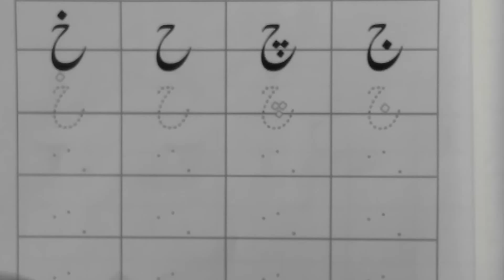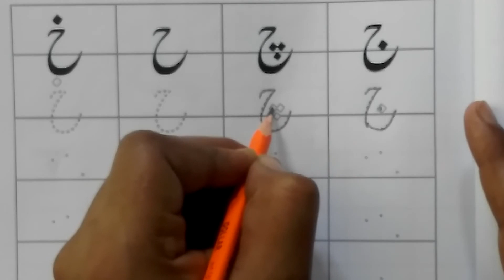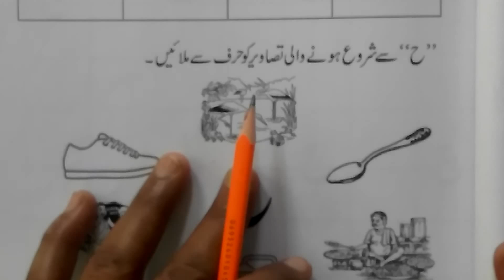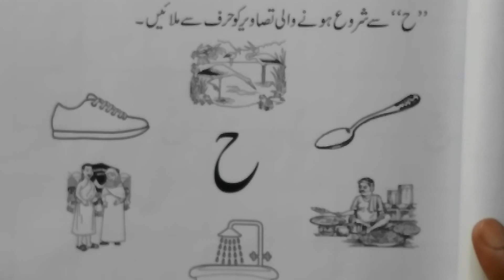Class Play Group Urdu Class Work 11